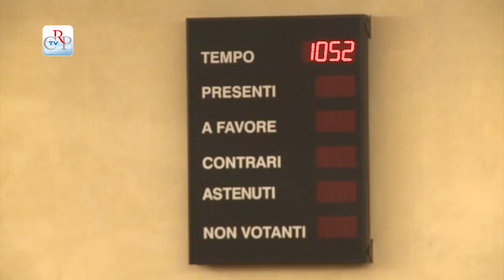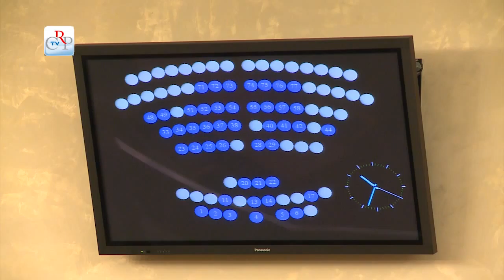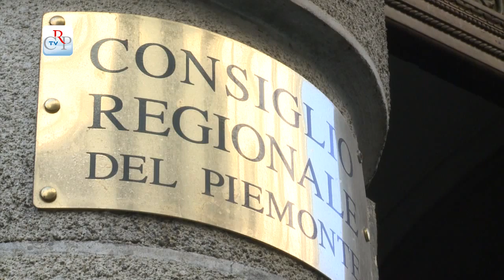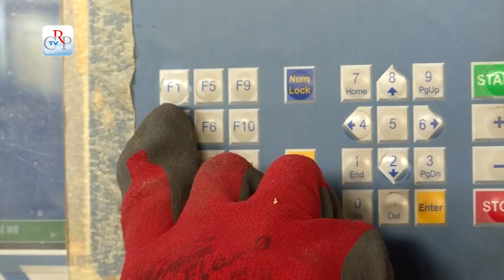CrpTv n.24 del 17 Ottobre 2014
I conti della Regione
Comunicazioni sul maltempo
Cassa integrazione in deroga
Documenti approvati

In apertura della seduta del 14 ottobre il presidente della Giunta è intervenuto in Aula sui danni causati dal maltempo, poi il vicepresidente ha svolto una comunicazione, cui è seguito un ampio dibattito, sullo stato dei conti della Regione Piemonte e l’assessore al lavoro ha svolto una comunicazione sulla situazione della cassa in deroga. Il Consiglio regionale ha poi approvato la mozione per nuove norme sulle emissioni odorigene, quella sul riutilizzo del patrimonio pubblico e un ordine del giorno per il recupero di stazioni ferroviarie dismesse.

PRIMO PIANO

01) I conti della Regione
L’Assemblea di Palazzo Lascaris, il 14 ottobre, ha svolto un ampio dibattito, dopo la comunicazione della Giunta regionale, sulla difficile situazione finanziaria dell’Ente, illustrata dal vicepresidente Aldo Reschigna. Nel suo intervento il presidente Sergio Chiamparino si è impegnato espressamente a non aumentare l’Irap. Il titolare del Bilancio ha evidenziato la necessità dell’intervento del Governo e la volontà dell’Esecutivo di attuare una politica di rigore, consentendo all’economia di ripartire e tutelando il sociale.
[interviste a: Davide Gariglio (PD) Giorgio Bertola (M5S) Alfredo Monaco (Scelta Civica per Chiamparino), Gilberto Pichetto (Forza Italia)]

02) Comunicazioni sul maltempo
Il presidente della Giunta regionale, Sergio Chiamparino, è intervenuto in Aula, il 14 ottobre, in merito agli eventi alluvionali che si sono abbattuti sul Piemonte fra il 12 e il 13 ottobre, colpendo in particolare la provincia di Alessandria. Il presidente ha riferito che la Regione metterà a disposizione 5 milioni di euro di risorse per gestire l’emergenza.

03) Cassa integrazione in deroga
Nella seduta del 14 ottobre l’assessore al Lavoro Gianna Pentenero, ha comunicato all’Assemblea la situazione della cassa integrazione in deroga in Piemonte, riferendo che nel 2015 si potranno concedere soltanto 5 mesi di cassa integrazione, a fronte degli 11 del 2014 e dei 12 che erano concedibili prima.

04) Documenti approvati
Il Consiglio regionale ha approvato, il 14 ottobre, la mozione, prima firmataria Silvana Accossato (presidente della Commissione Ambiente) che impegna la Giunta a emanare linee guida per nuove norme sulle attività che, durante il loro esercizio, emanano cattivi odori (emissioni odorigene) come quelle legate alle discariche. Approvata anche la mozione, primo firmatario Marco Grimaldi (Sel) per concedere ai giovani, associazioni o nuove iniziative imprenditoriali, il patrimonio pubblico inutilizzato e l'ordine del giorno del M5S per la mappatura e il recupero di fabbricati dismessi di stazioni ferroviarie, ridestinandoli a enti e associazioni. Respinto l’ordine del giorno presentato da Maurizio Marrone (FdI) per il mantenimento del punto nascite di Domodossola.